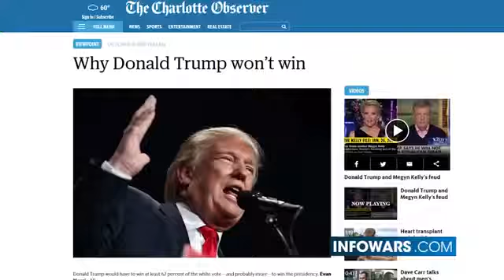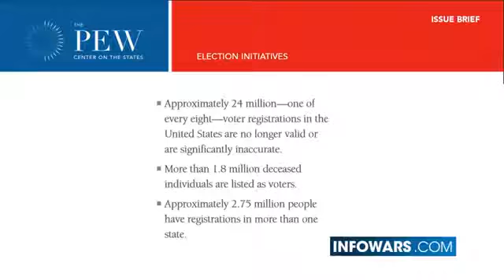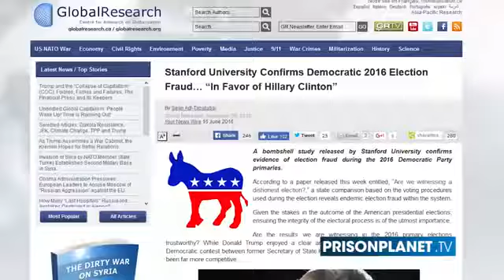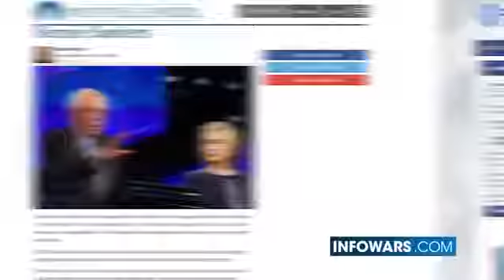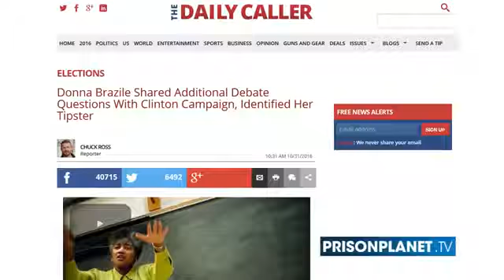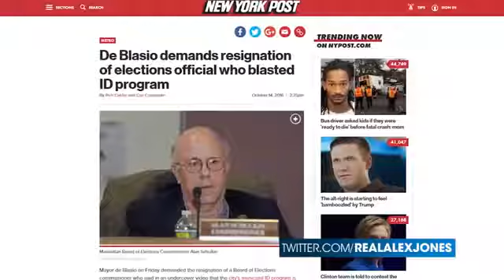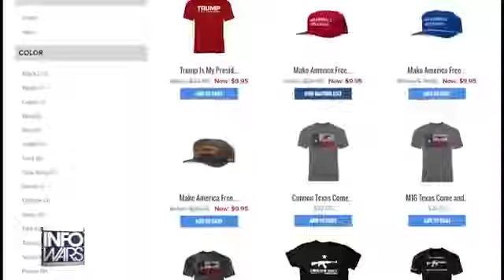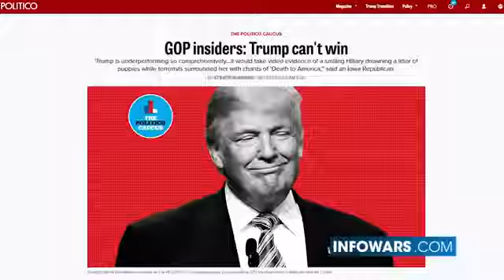[NEW] Proof Donald Trump Won The Popular Vote[HD]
Donald Trump told congressional leaders he lost the popular vote to Hillary Clinton because of immigrants fraudulently voting in the election. This comes after Kellyanne Conway debuted the.

Hillary Clinton received more popular votes than Donald Trump, but still lost the presidency.

We won the popular vote” defeated Democratic presidential candidate Hillary Clinton said, as she addressed her supporters at the New Yorker Hotel in New York on Wednesday, having lost.